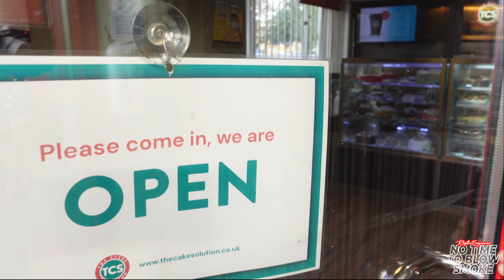EPISODE 1 - DAY IN THE LIFE OF A SH*T BODYBUILDER.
DAY IN THE LIFE OF A SH*T BODYBUILDER.

MY YOUTUBE IS ABOUT PUTTING OUT SIMPLE INFORMATION TO HELP PEOPLE FROM ALL BACKGROUNDS AND NOT JUST THE ELITE, with hints and tips on bodybuilding and everything fitness.